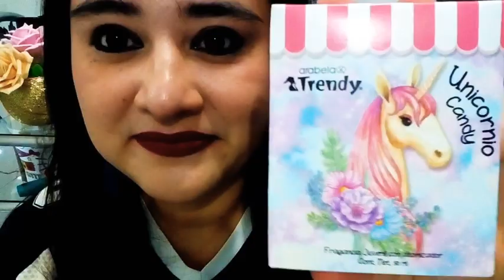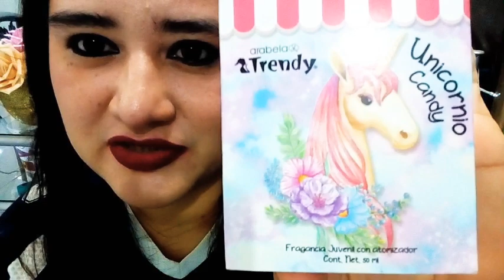RESEÑA: NUEVO UNICORNIO 🎪💖🎠CANDY/ARABELA🍭🍬🍫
Bonit@s
FOLLETO ARABELA  $90 MXN
besitos !